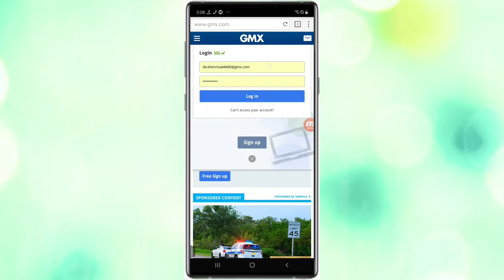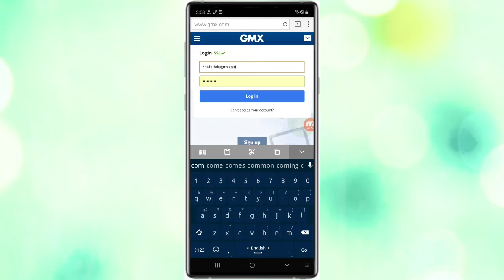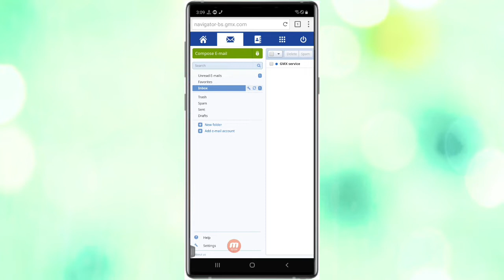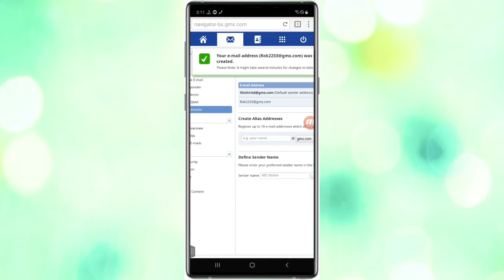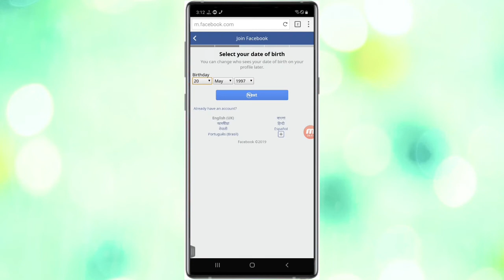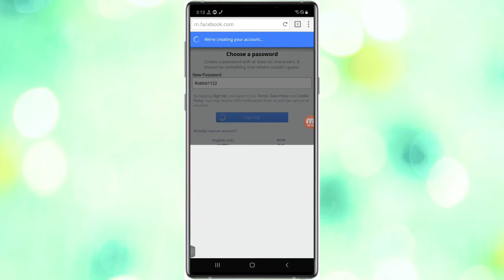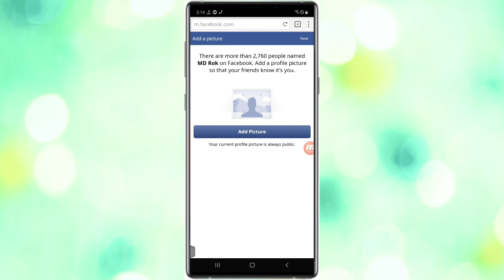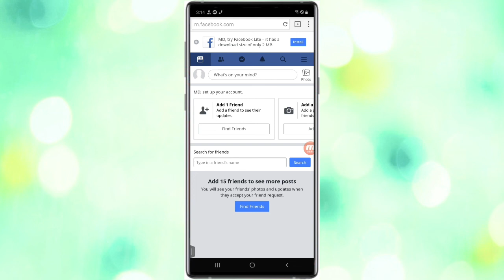How to create unlimited fb account without update 2019 trick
হ্যালো বন্ধুরা আজকে আমি আপনাদের এই ভিডিওর মাধ্যমে দেখাবো কি করে আপনারা আনলিমিটেড ফেসবুক একাউন্ট খুলবেন যদি জানতে চান তাহলে আমাদের ভিডিওটি পুরোটি দেখতে থাকুন আর বন্ধুদের মাঝে বেশি বেশি শেয়ার করুন ধন্যবাদ সবাইকে |

How to Create Unlimited Gmx Mail Accunt Update 2019